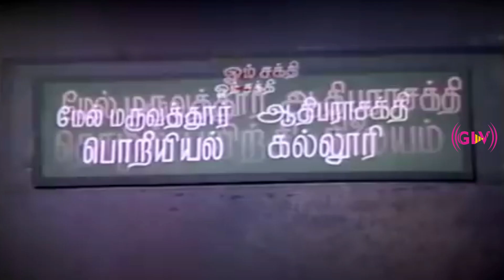மனிதர்களே ஓ மனிதர்களே பாடல் | Manitharkale MelMaruvathurku Varungale | Melmaruvathur Adhiparasakthi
Movie : melmaruvathur adhiparasakthi
Lyrics : Vaali
Song : Manitharkale MelMaruvathurku Varungale .